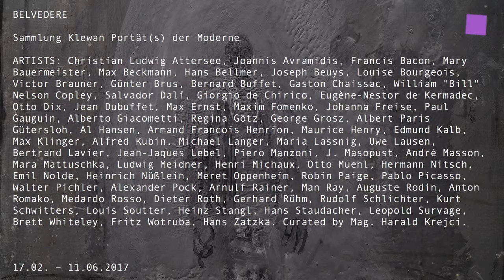theartVIEw – the Klewan Collection at BELVEDERE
193 works by over fifty artists from the Klewan Collection, an impressive collection of important works ranging from international classical modernism to key examples of post-war art, are being showcased in the Orangery at the Lower Belvedere, the main focus of this show is on portraits. The Klewan collection is not only distinguished by its diversity but also by its highly individual character and the collection of key works of post-1945 Austrian art.

ARTISTS: Christian Ludwig Attersee, Joannis Avramidis, Francis Bacon, Mary Bauermeister, Max Beckmann, Hans Bellmer, Joseph Beuys, Louise Bourgeois, Victor Brauner, Günter Brus, Bernard Buffet, Gaston Chaissac, William "Bill" Nelson Copley, Salvador Dalí, Giorgio de Chirico, Eugène-Nestor de Kermadec, Otto Dix, Jean Dubuffet, Max Ernst, Maxim Fomenko, Johanna Freise, Paul Gauguin, Alberto Giacometti, Regina Götz, George Grosz, Albert Paris Gütersloh, Al Hansen, Armand Francois Henrion, Maurice Henry, Edmund Kalb, Max Klinger, Alfred Kubin, Michael Langer, Maria Lassnig, Uwe Lausen, Bertrand Lavier, Jean-Jaques Lebel, Piero Manzoni, J. Masopust, André Masson, Mara Mattuschka, Ludwig Meidner, Henri Michaux, Otto Muehl, Hermann Nitsch, Emil Nolde, Heinrich Nüßlein, Meret Oppenheim, Robin Paige, Pablo Picasso, Walter Pichler, Alexander Pock, Arnulf Rainer, Man Ray, Auguste Rodin, Anton Romako, Medardo Rosso, Dieter Roth, Gerhard Rühm, Rudolf Schlichter, Kurt Schwitters, Louis Soutter, Heinz Stangl, Hans Staudacher, Leopold Survage, Brett Whiteley, Fritz Wotruba, Hans Zatzka. Curated by Mag. Harald Krejci.

In der Orangerie im Unteren Belvedere werden insgesamt 193 Werke von mehr als fünfzig Künstlerinnen und Künstlern  aus der Sammlung  Helmut Klewan gezeigt, die bedeutende Werke der internationalen klassischen Moderne bis hin zu zentralen Positionen der Nachkriegskunst umfasst. Der Hauptfokus der gezeigten Werke liegt dabei auf Porträtdarstellungen. Die Sammlung zeichnet sich durch die Vielgestaltigkeit der gesammelten Positionen und durch Schlüsselwerke der österreichischen Kunst seit 1945 dar.